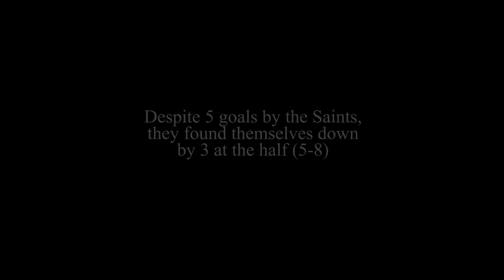SSSAS Lacrosse vs. DeMatha Short Film